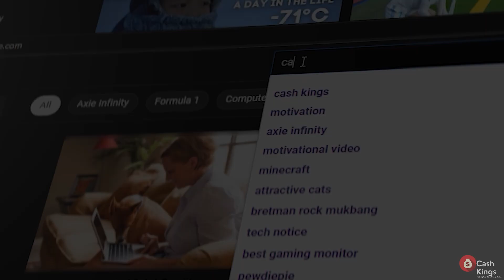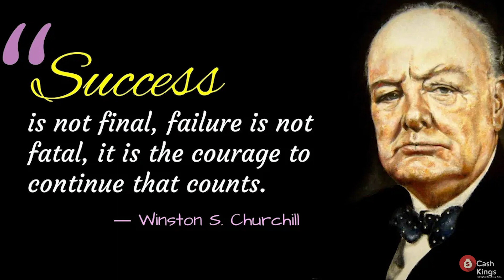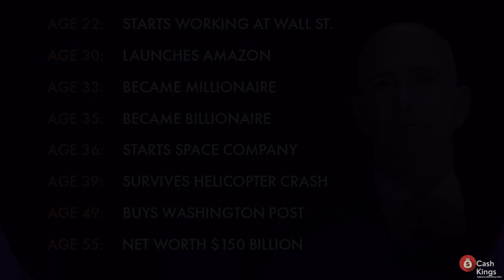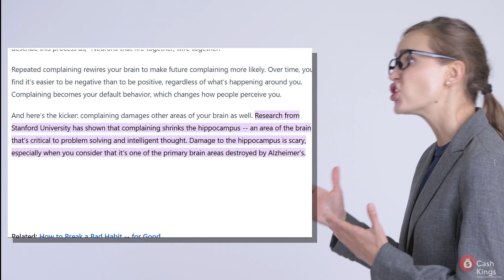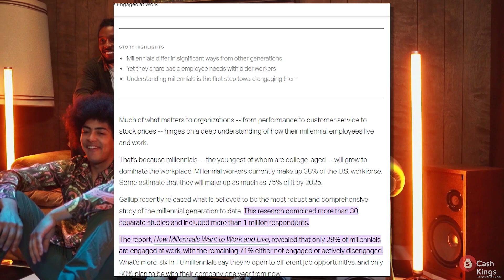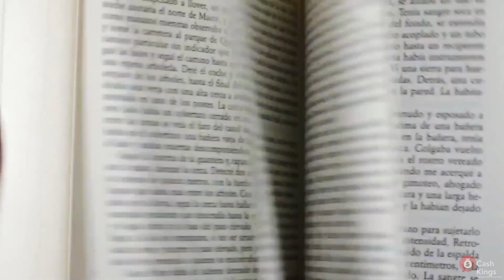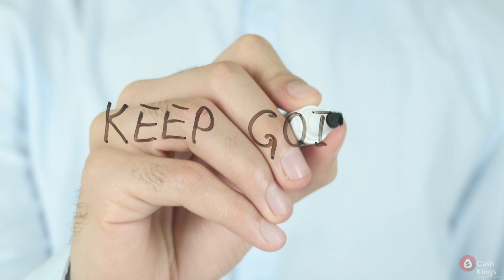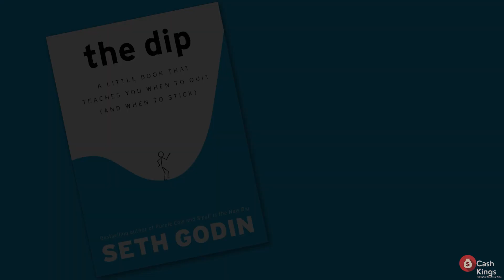5 Types of People That Will Never Be Rich | How To Be Rich and Successful in Life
It doesn't have to be difficult to be successful! Today we will be sharing a strategy on how to be rich and successful in life. We'll be talking about the 5 types of people that will never be rich!

Here on Cash Kings, we show you the best strategies for making money online today! Today we are discussing how to be rich and successful in life. We will be telling you about the 5 types of people that will never be rich!

You're going to be blown away by our strategy on how to be rich and successful in life. Now, let's talk about the 5 types of people that will never be rich!